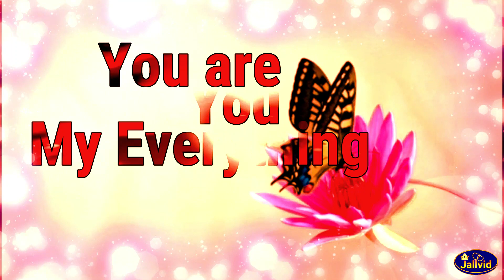Good morning status/Good morning video/Morning whatsapp status/Love status/New status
Hi friends,

On Jallvid you and your love can listen the voice of your heart, here you can get romantic and love videos with heart touching songs and music.